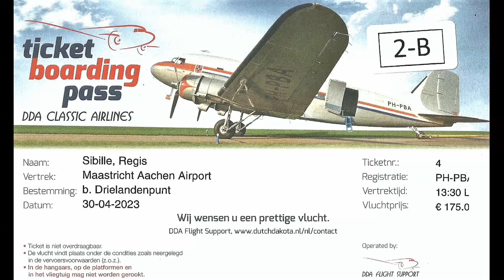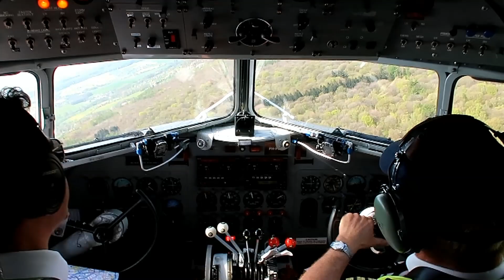Dutch Dakota Association DC-3 flight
Sightseeing flight from MST to MST on April 30 th 2023.
DC-3 PH-PBA built in 1944.